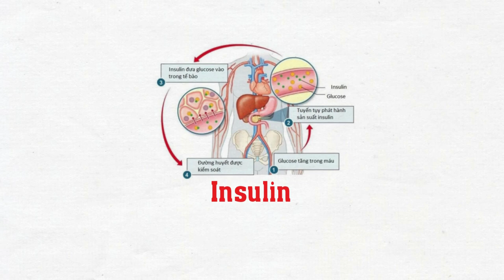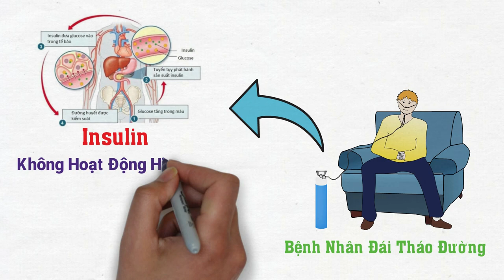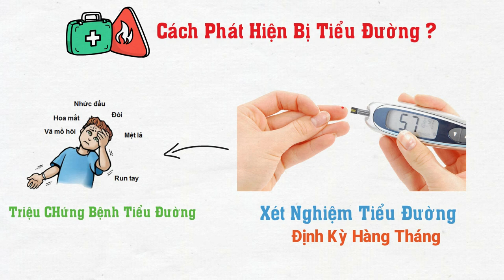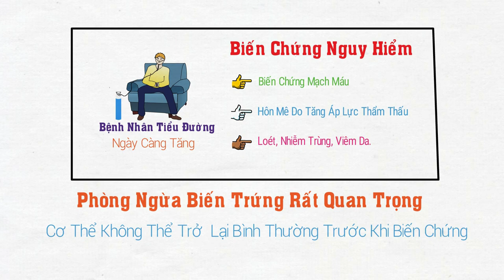Bệnh Đái Tháo Đường là gì ? Cẩm nang thông tin cần biết về bệnh đái tháo đường - TTQT #038